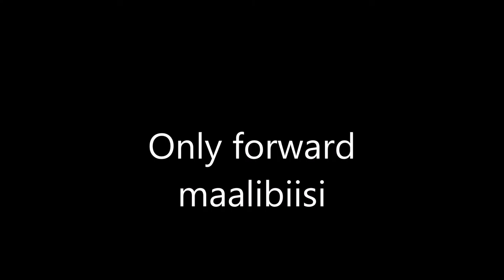a ak only forward